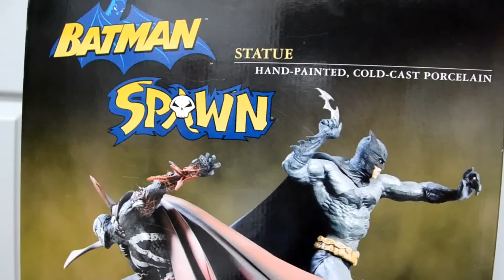Batman Spawn Mcfarlane Full Statue from DC Direct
Hello guys,
just wanna share this Absolutely Amazing Dark Knights statues.
its from Mcfarlane..i have this for quite a while bout 3 or 4 years but i have not open it or displayed it since i don't have anymore space for them, like my other statues they're still in their boxes.So rather just hiding in the box,i decided to make a video on them so i can see my own statue without opening the box.Hope have more rooms for them though... :(
From my opinion this is one the best statue out there.  if you see one..BUY IT.
Artist: Brand X music
Album: Vol. 9 (BXM010)
TitleTrack: Spawn
Camera   : Nikon D3100